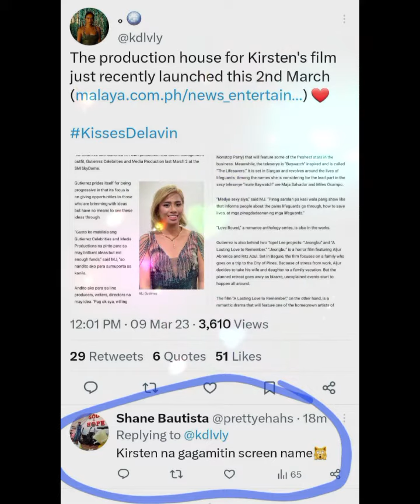Kisses Delavin real name na Kirsten na ang gagamiting screen name sa pagbabalik showbiz 💖🥰